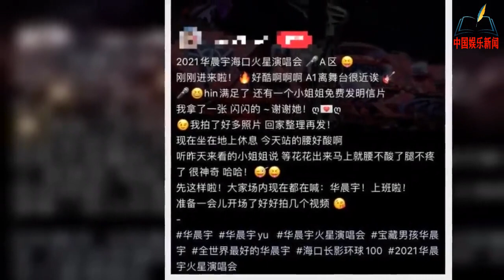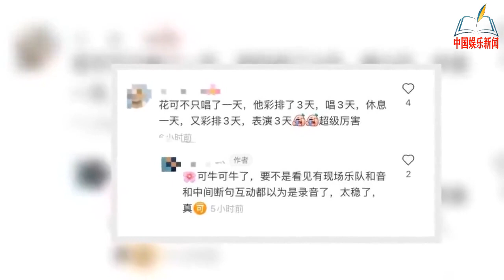华晨宇2021火星演唱会六天狂欢圆满收官，顶级配置广受路人好评